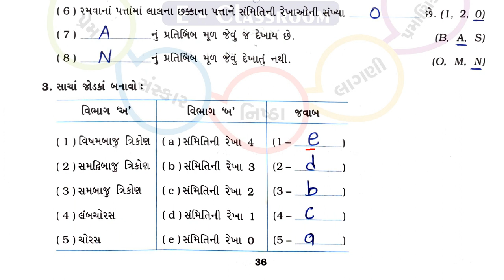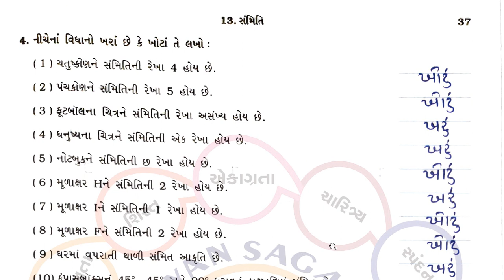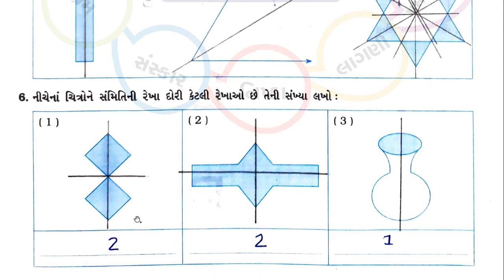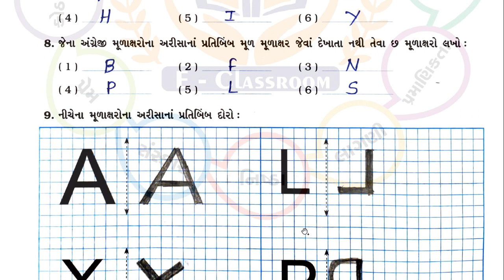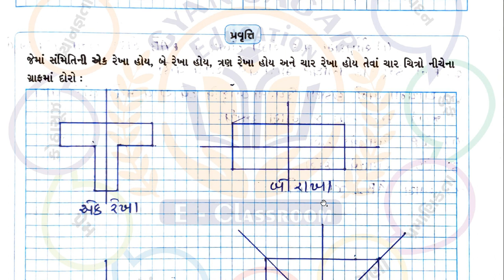dhoran 6 ganit prakaran 13 swadhyay pothi - std 6 maths chapter 13 -std 6 maths ch 13 swadhyay pothi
ગાલા સ્વાધ્યાયપોથી ગણિત ધોરણ 6
ધોરણ 6 ગાલા સ્વાધ્યાયપોથી
ધોરણ 6 વિષય ગણિત સ્વાધ્યાયપોથી પાઠ 13
ધોરણ 6 સ્વાધ્યાયપોથી ગણિત પાઠ 13
standard 6 maths swadhyay pothi chapter 13
std 6 maths chapter 13 swadhyay pothi
std 6 maths swadhyay pothi solution chapter 13